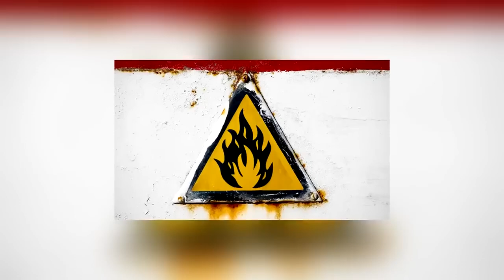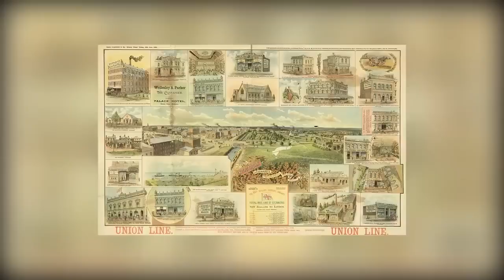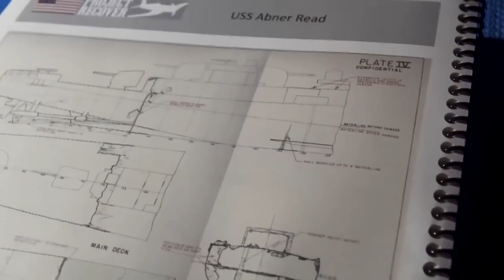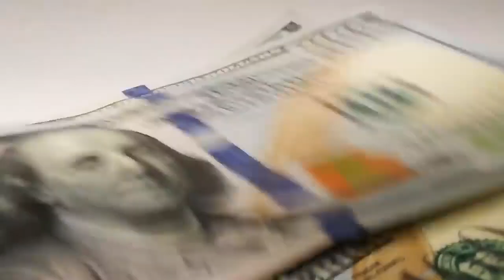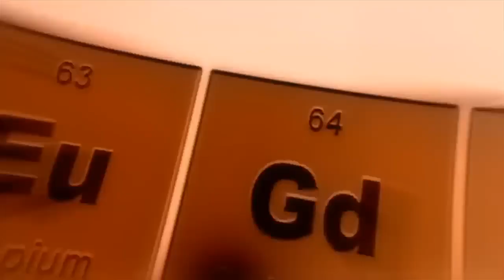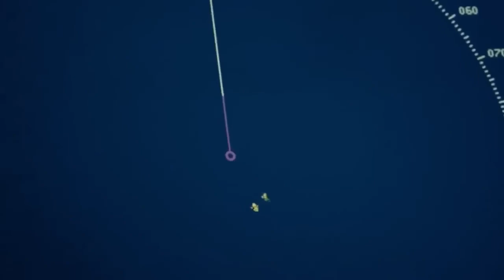12 Most Amazing And Incredible Ships Accidents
It's harder to think of anything scarier than being on a ship or a boat that's met with an accident at sea. If the accident is bad and water starts to pour in, you're facing a race against time for rescue to arrive, or to get onto a lifeboat before it sinks! Accidents involving ships and boats can be dramatic and terrifying, but they can also be pretty spectacular. In this video, we're going to look at some of the most amazing shipping and boating mishaps of all time.